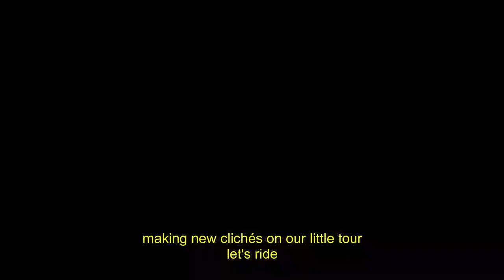Seol x In Ho - all i need is you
ପ( •̤ᴗ•̤ )੭ु⁾⁾.｡.:✽・ﾟopen me !!

hello !! how are you ? i hope evryone had a great day/night :))

Today new video about Seol and In ho,,, i tried something different and with no kpop idol :p
tbh::: that second lead broke me (litteraly) i was so so sad In Ho is my baby my very first kdrama baby  i love him so much
That's also because of this drama that ive fell in love with Seo Kang Joon,, and now it's been 3years that we're married hihi :p

hope you'll like the video mwah !!